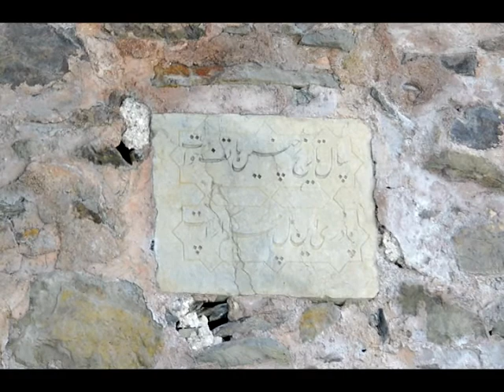yah tul khangir ti mary nath sani shaba rozia